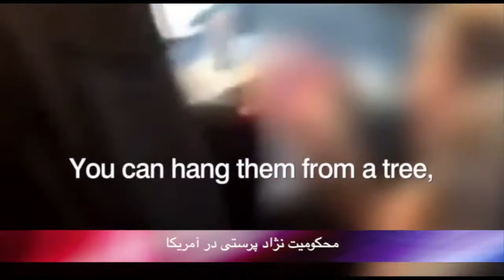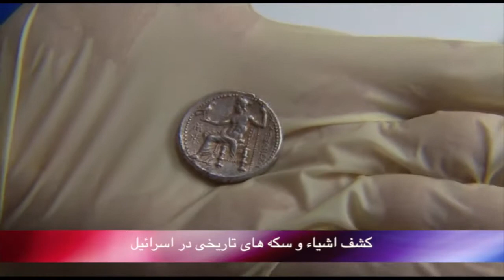بدون شرح چهارشنبه 20 اسفند - تلویزیون ایران فردا